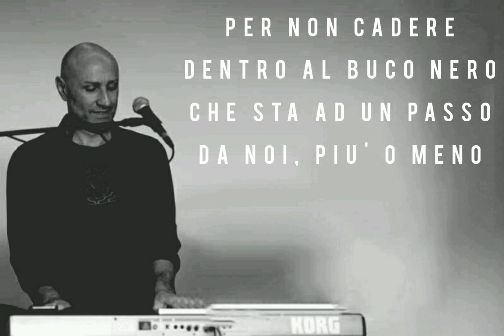Chill House Remix Musica Leggerissima by Sasà Sannino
Chill House Remix
Musica Leggerissima
by Sasà Sannino
Sanremo 2021 Colapesce Dimartino